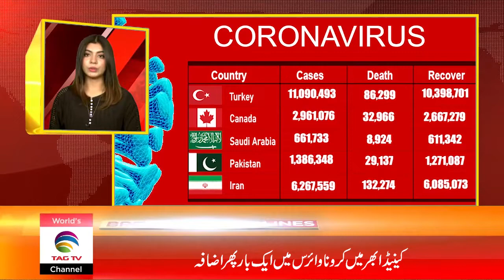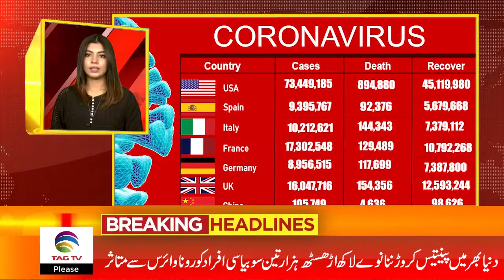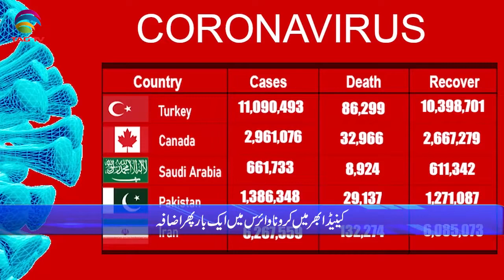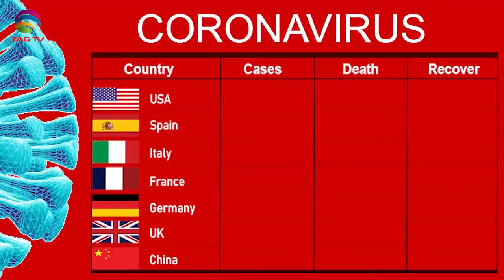International & Canadian News Bulletin in Hindi/Urdu - Jan 26, 2022